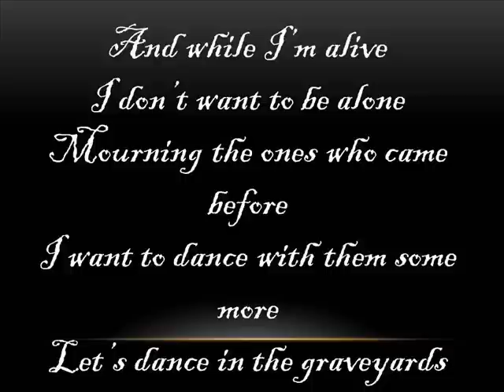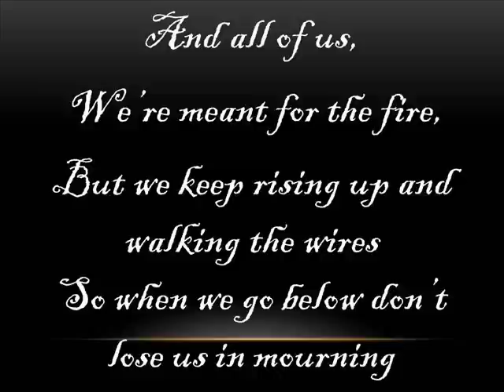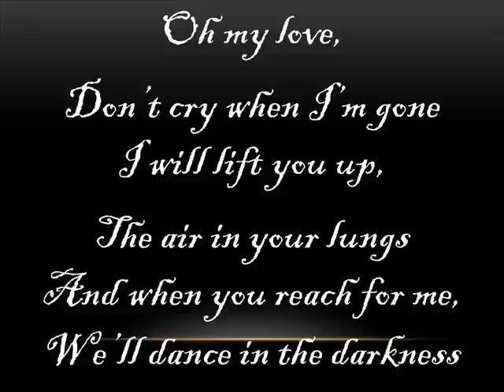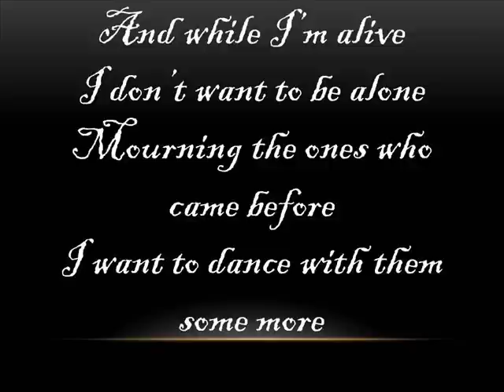Delta Rae: Dance in the Graveyards: Lyrics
The whole time I made this the Save Movie File button was stuck on the screen. :P I love glitches.

Video made on PowerPoint and Windows Movie Maker.